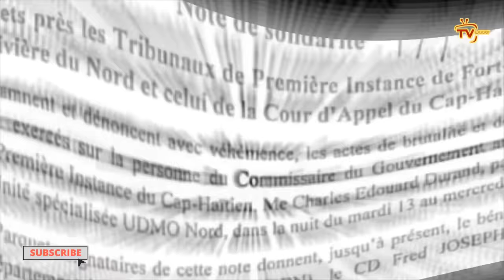San pitye, Pèp la boule yon KAZÈK vif/ Komisè polis UDMO wonfle a byen mal, doktè yo pa kwè lap sove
Wipip, Yon kazèk pran bwakale nan gang/ Komisè polis UDMO wonfle a byen mal, doktè pa kwè l'ap sove